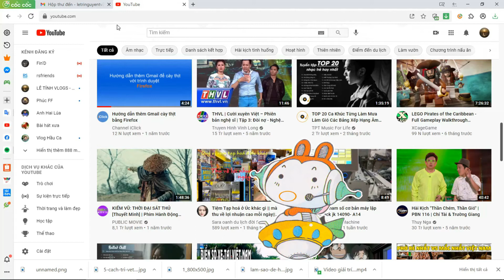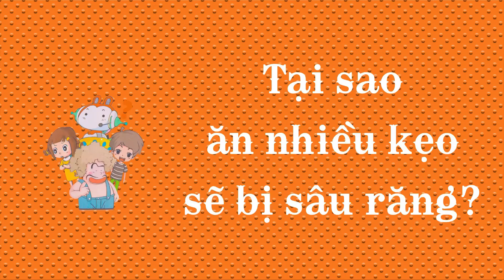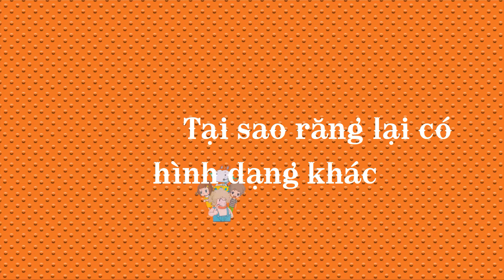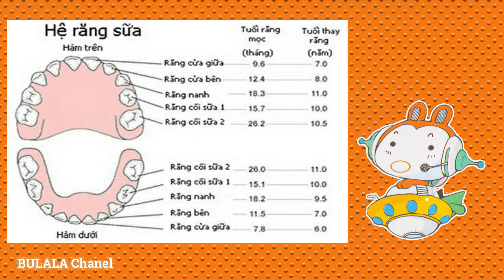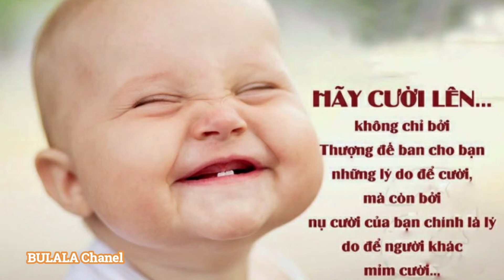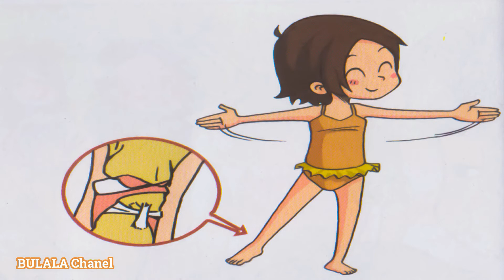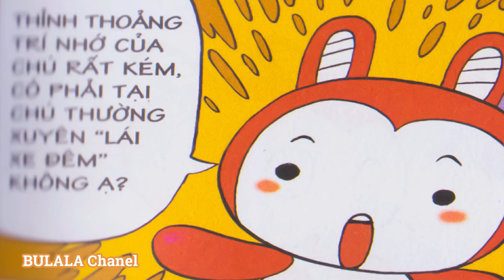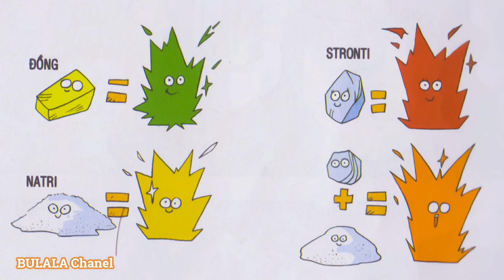Tổng hợp 10 vạn câu hỏi vì sao Phần 4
Câu chuyện được trích từ bộ truyện "10 VẠN CÂU HỎI VÌ SAO"
NHÀ XUẤT BẢN THANH NIÊN
64 Bà Triệu - Hoàn Kiếm - Hà Nội - DDT (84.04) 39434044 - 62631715

ĐƠN VỊ LIÊN KẾT PHÁT HÀNH
Cty TNHH THƯƠNG MẠI VÀ DỊCH VỤ VĂN HÓA ĐINH TỊ
Trụ sở chính: 14-A11-KĐT Đầm Trấu - Q.Hai Bà Trưng - Hà Nội
Văn phòng tại TP HCM: 134/29 Đào Duy Anh - P9 - Q.Phú Nhuận - TP.HCM
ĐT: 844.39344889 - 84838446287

Chịu trách nhiệm xuất bản:
Giám đốc - Tổng biên tập: Nhà văn NGUYỄN TRƯỜNG
Biên tập: Nguyễn Kim Thu
Bìa:          Thùy Dương
Chế bản: Trần Nhàn

Bộ sách với 18 tập xoay quanh 14 chủ đề khác nhau.
- 10 Vạn câu hỏi vì sao – Các hiện tượng tự nhiên kỳ thú
- 10 Vạn câu hỏi vì sao – Cuộc sống muôn màu
- 10 Vạn câu hỏi vì sao – Hóa học vui
- 10 Vạn câu hỏi vì sao – Khám phá cơ thể người
- 10 Vạn câu hỏi vì sao – Khám phá thế giới đại dương 1
- 10 Vạn câu hỏi vì sao – Khám phá thế giới đại dương 2
- 10 Vạn câu hỏi vì sao – Khám phá thế giới động vật – Bay trên bầu trời 1
- 10 Vạn câu hỏi vì sao – Khám phá thế giới động vật – Bay trên bầu trời 2
- 10 Vạn câu hỏi vì sao – Khám phá thế giới động vật – Chạy trên mặt đất 1
- 10 Vạn câu hỏi vì sao – Khám phá thế giới động vật – Chạy trên mặt đất 2
- 10 Vạn câu hỏi vì sao – Khám phá thế giới động vật – Động vật thời tiền sử
- 10 Vạn câu hỏi vì sao – Khám phá thế giới thực vật
- 10 Vạn câu hỏi vì sao – Khám phá thế giới vi sinh vật
- 10 Vạn câu hỏi vì sao – Khám phá trái đất
- 10 Vạn câu hỏi vì sao – Khoa học quanh ta 1
- 10 Vạn câu hỏi vì sao – Khoa học quanh ta 2
- 10 Vạn câu hỏi vì sao – Vật lý vui
- 10 Vạn câu hỏi vì sao – Vũ trụ thần bí
Các bạn hãy tìm đọc "10 VẠN CÂU HỎI VÌ SAO" để khám phá những kiến thức đầy thú vị nhé!
Sách có bán trên tất cả cách nhà sách trên Toàn quốc.